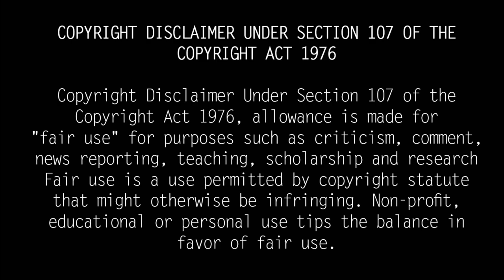கலங்க வைத்த ஆரியின் கதை | Actor Aari Arjunan Untold Story Biography | Daughter, Wife, Family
கலங்க வைத்த ஆரியின் கதை...